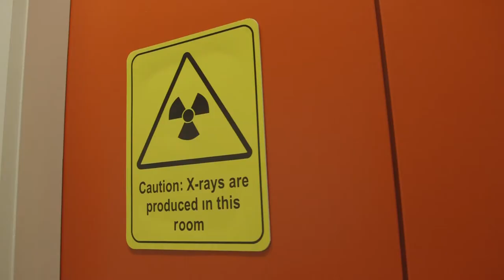Imants Svable | Winner: Dean's Excellence in Teaching